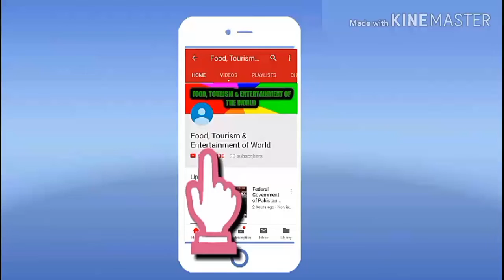Haryanvi Ragni | Mangat Ram Shastri | Poet Mangat Ram Shastri